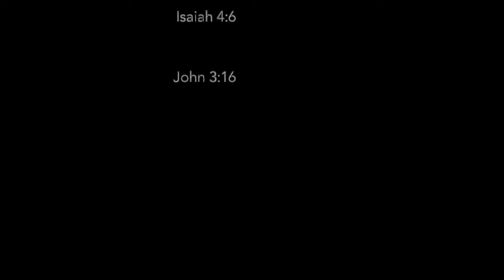Rubber Room - Dave Holt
"...when I can't take it anymore, Lord I'll take it to You, cause this whole thing is driving me to You,  my rubber room"